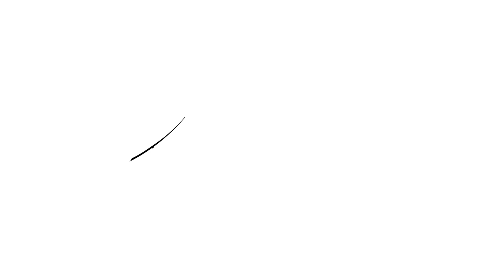Gravity of Leadership - Schedule Your Energy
Is your calendar full of work meetings?

Do you feel tired, exhausted and fatigued at the end of each day?

It's time to schedule your energy, rather than time.

Here are 3 ways to schedule your energy:

1. 3:1 Work to Recovery Ratio
2. Schedule less than 20% of your calendar with meetings
3. Schedule recovery & energy before meetings

Speakers Institute Corporate